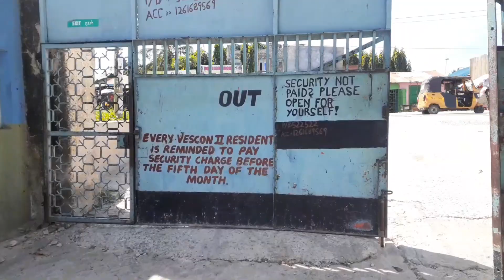Fisheries Bamburi Fruits And Vegetables Shopping || Mombasa Kenya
Credit:

AUTHOR: CFM